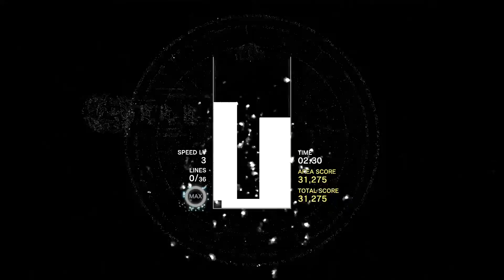Tetris® Effect Connected Area 1 SS Rank No Zone